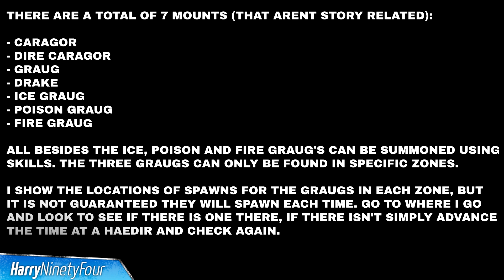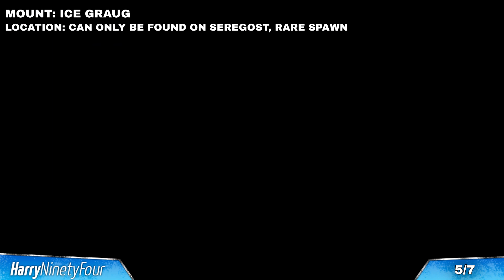Middle Earth Shadow of War - All Beast Locations (Rough Rider Trophy / Achievement Guide)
There are a total of 7 Beasts / Rare beasts / Mounts to ride in Middle Earth Shadow of War. Riding them all awards you with the "Rough Rider" trophy / achievement.

Four of them are easy to get and you;ll unlock the ability to summon them through the story. The other 3, are the rare beasts and those are somewhat tricky to get. There are Ice, Fire and Poison variants of the Graug that spawn in place of a regular Graug (no set spawns for the rare beasts)

So, go to the locations I go to in the video and check the spawns for a Graug. It's very easy to tell if it's an Elemental Graug as it'll look different and have different colors on it. If it's just a regular one, open the map up and advance time at the Haedir. This will respawn everything.

To actually mount the beasts, you need to break them, You do this by damaging them and then holding CIRCLE near them to dominate them. For Drakes, having the Shadow Mount skill makes it much easier.

Timeline:

[0:25] Caragor
[1:11] Dire Caragor
[1:42] Graug
[2:16] Drake
[2:57] Ice Graug
[4:40] Poison Graug
[7:06] Fire Graug

Credit to Alexraptorkiller on PSN for helping me with the rare spawn locations.

Did this video help you? Please consider supporting the channel